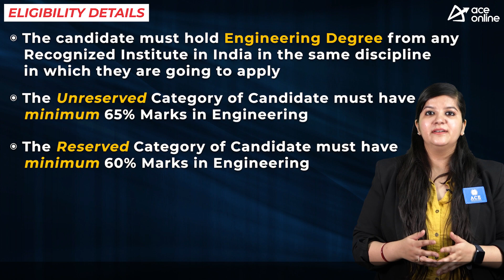GAIL invites application for the post of Executive Trainee | Total 1075 Posts | Last Dt: 15.03.2023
GAS AUTHORITY OF INDIA LIMITED (INDIA) LIMITED (GAIL)

A Maharatna PSU invites the Applications Online from qualified applicants for the post of Executive Trainee

POST NAME:
Executive Trainee

DISCPLINE
• Chemical
• Civil
• GAILTEL TC/TM (Electronics & Communication Engineering)
• BIS (Computer Science & Information Technology)

EDUCATIONAL QUALIFICATION
• Bachelor Degree in Engineering with minimum 65% marks.

AGE LIMIT:
• 26 years as on 15/03/2023

SELECION PROCESS
• Graduate Aptitude Test in Engineering ‐ 2023 Marks (GATE‐2023 Marks)

HOW TO APPLY:

Mode: Online
Opening date of Online Application for GATE2023 : 30th August 2022
Last Date for Submission of Online Application through Website for GATE-2023: 30th September 2022.

Opening of GAIL website for online submission of application by candidates indicating GATE-2023 Registration Number From: 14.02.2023 to 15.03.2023

Application Fees:
There is no separate fee for applying for the above posts of Executive Trainees in GAIL.